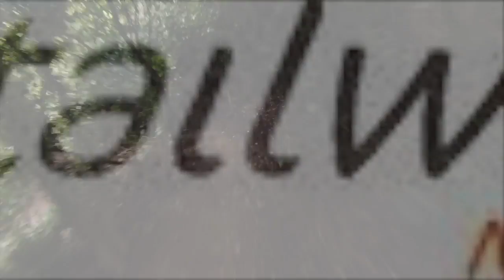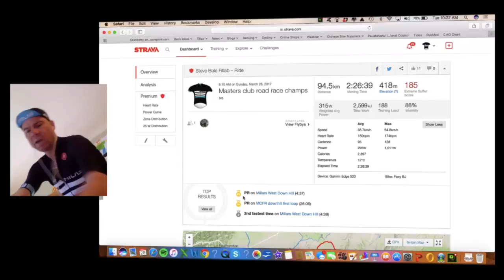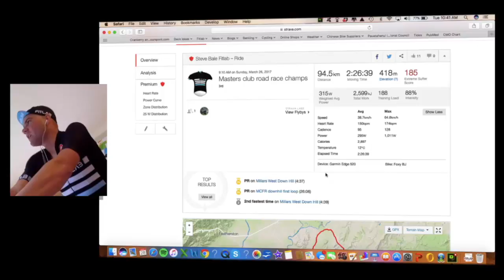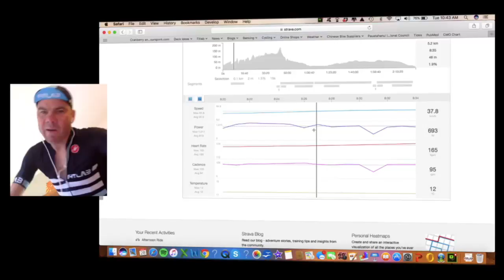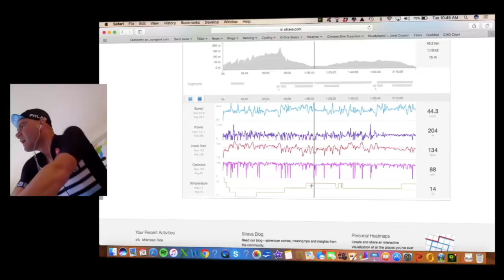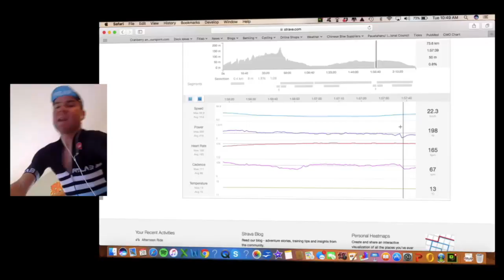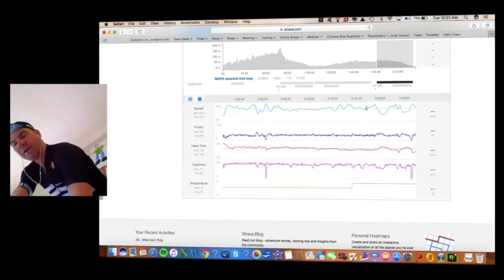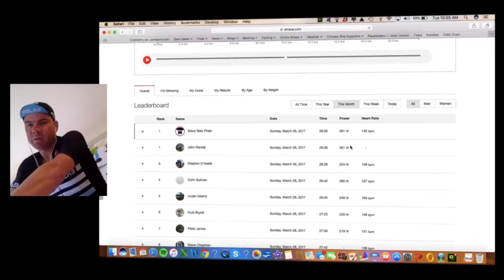Masters Champs Road Race! How I got Punished by Team Tactics!